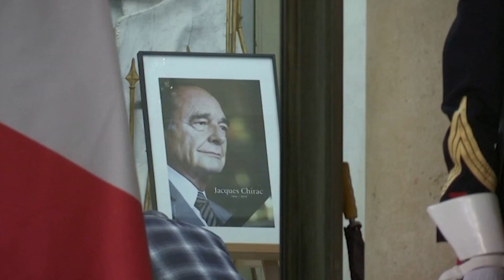Помер Жак Ширак | Eco News | 27.09.2019